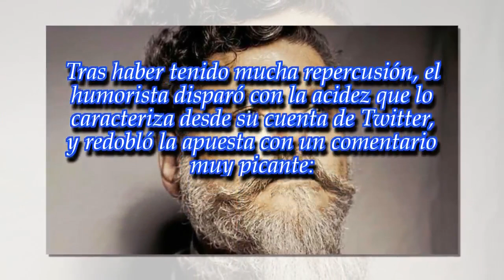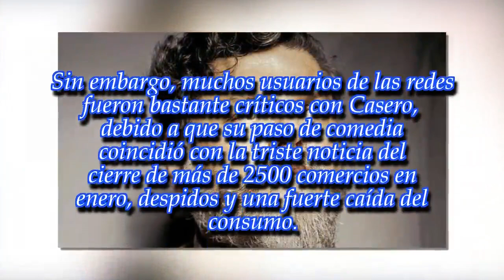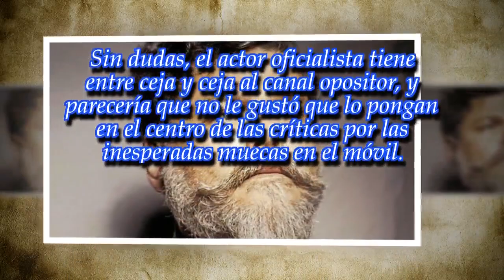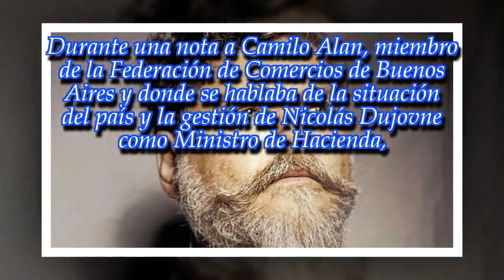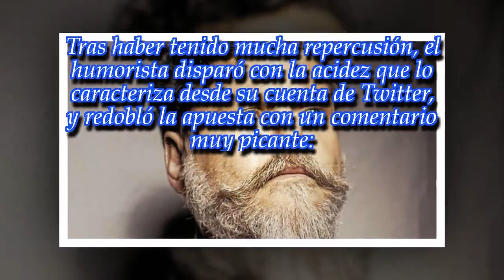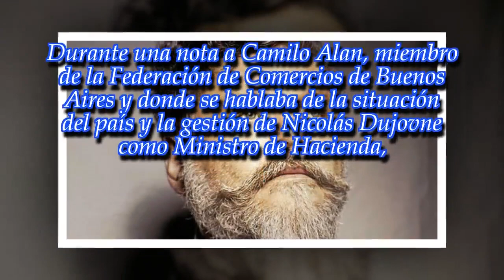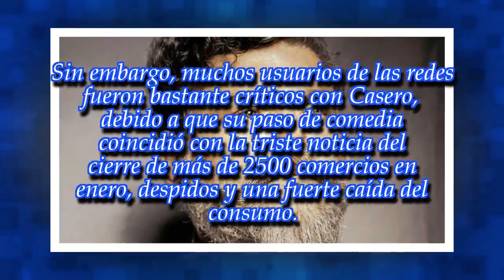La respuesta de Alfredo Casero a C5N